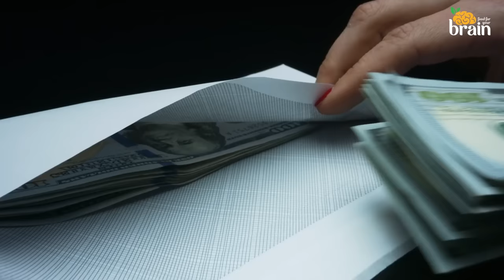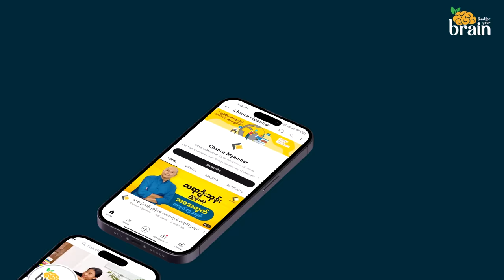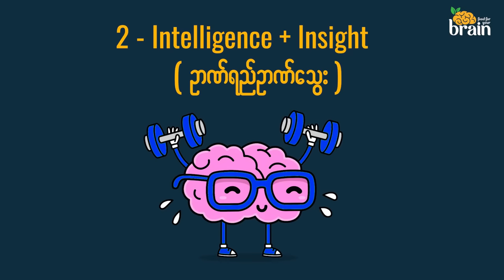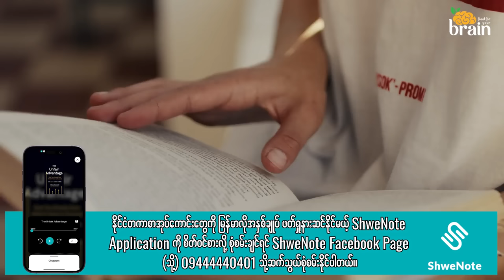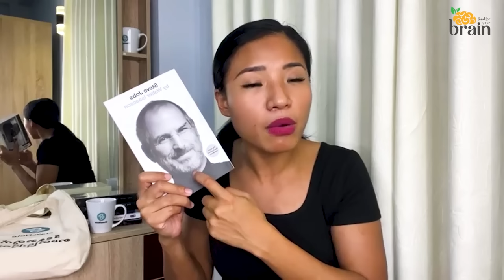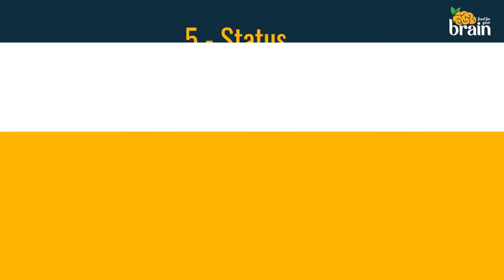ကိုယ်ဘာအားသာနေလဲ စမ်းစစ်ကြည့်နိုင်မယ့် ဖော်မြူလာတစ်ခု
Item ID:                         DPQBUZS
Author Username:                 SersalStudio
Licensee:                        Mangoda  Co
Registered Project Name:         HigherBeing
License Date:                    June 30th, 2023